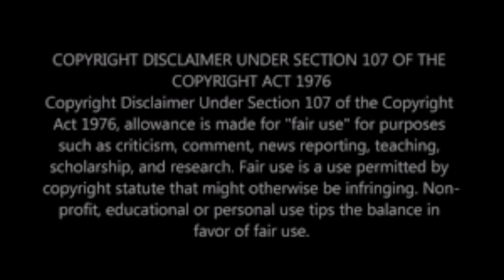Robert Master 1st Video after evicted from BiggBossTamil Season 6